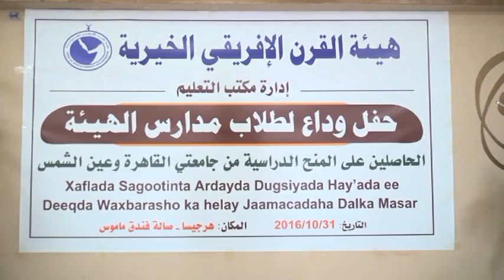Arday Deeq Waxbarasho Ka Heshay Waddanka Masar oo Xaflad loo Qabtay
Ridwaan Caydiid/Yuusuf Yarre